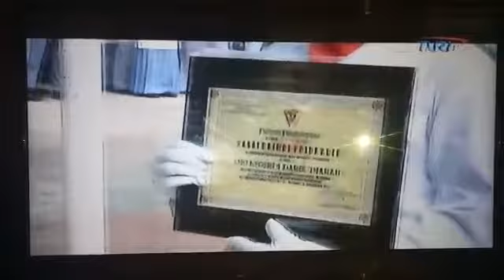TERIMAKASIH BAPAK TEUKU RIEFKY HARSYA